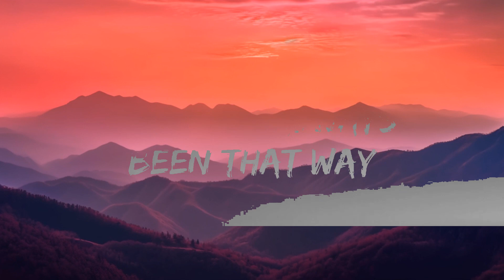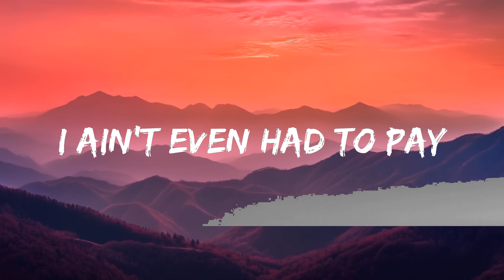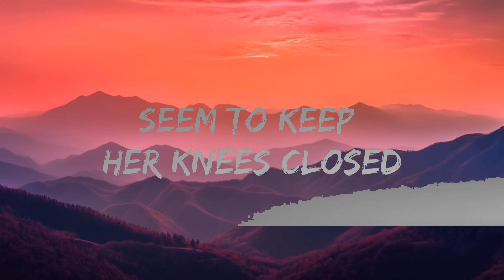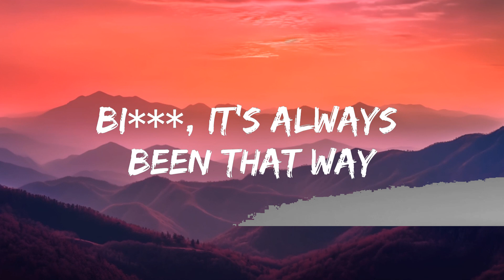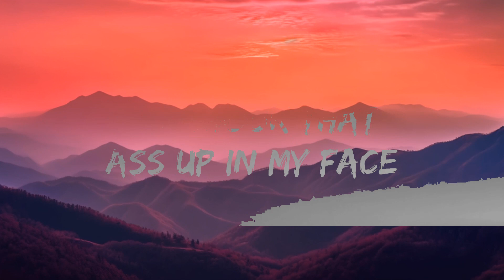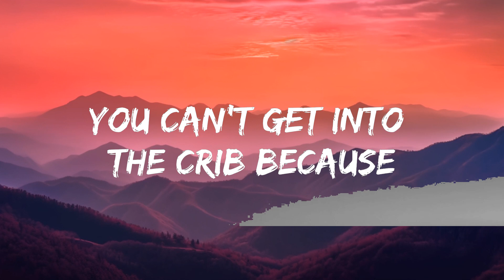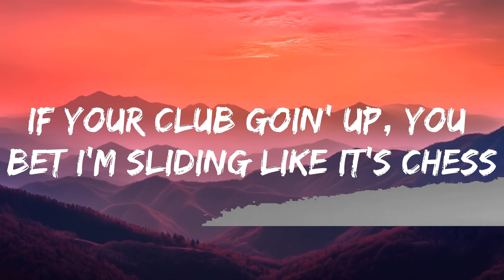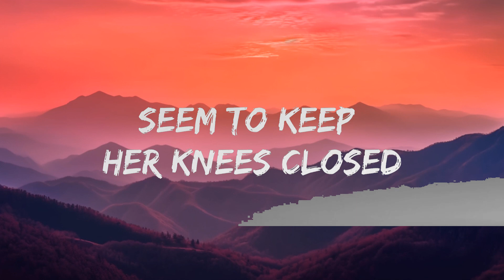24KGoldn - Valentino (Lyrics) | The World Of Music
24KGoldn - Valentino (Lyrics) | The World Of Music
 24KGoldn - Valentino (Lyrics) | The World Of Music
 24KGoldn - Valentino (Lyrics) | The World Of Music

🎤 Lyrics: 24KGoldn - Valentino

[Chorus]
I don't want a valentine, I just want Valentino
I just want the neck, I poke her face like a casino
Shawty want some mo', she just can't seem to keep her knees closed

[Verse]
I fuck her long, ain't no Minute Maid, my diamonds lemonade
Flexin' hard, call me Popeye, wallet filled with spinach, ayy
Cut you off on the interstate, I'm first to finish, ayy
I'm a young, rich ni***, bi***, it's always been that way
To the grave, might just be tomorrow, might just be today
So I always live it up, we poppin' bottles, poppin' K's
Gucci shades from my bougie bi***, I ain't even had to pay
Had to put on for the team and had to put on for the Bay
I'm still fly when I wear Robin's wings, I can't stay in one place
Russian Creams in my rocket ship, we go to outer space
Mask off, mask on, fuck it, I can't catch a case
Blast off, blast off, see the stars up in the Wraith
You can't get into the crib because the mansion got a gate
You can't come into my section, I'm gon' put you into place
If your club goin' up, you bet I'm sliding like it's chess
And I think I fell in yêu, she shook that ass up in my face

[Chorus]
I don't want a valenti